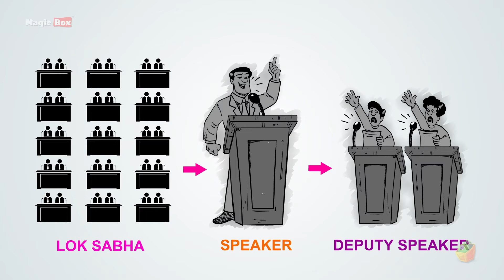Lok Sabha | ലോക്സഭാ | Election - 2019 | Magicbox | how to vote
The Lok Sabha is called the house of the people because its members are elected directly by the people. Lok Sabha has a maximum strength of  552 members, of these up to 530 members represent the states, while up to 20 members represent the union territories, and two members of the Anglo-Indian community can be nominated by the president. Lok Sabha has a fixed term of five years, however, it can be dissolved earlier under certain circumstance. The Lok Sabha elects one of its own members as its presiding officer and he is called the Speaker, who is assisted by the deputy Speaker and who is also elected by the Lok Sabha.
how to vote